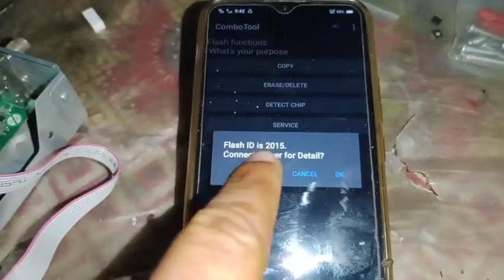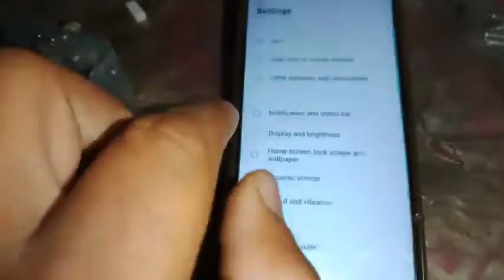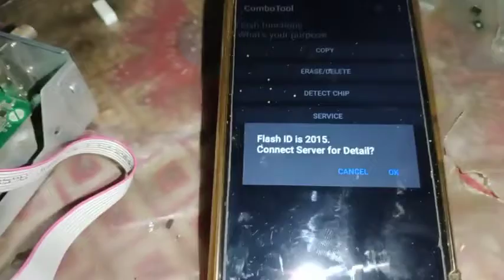gx6605s Ded receiver USB sa recover mobile se software update CH341A programer 2022(480P)